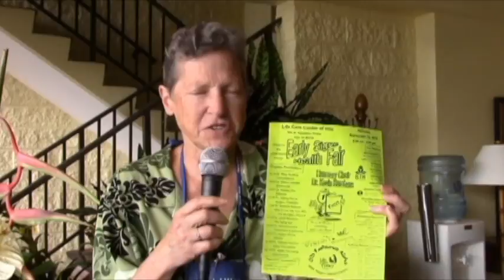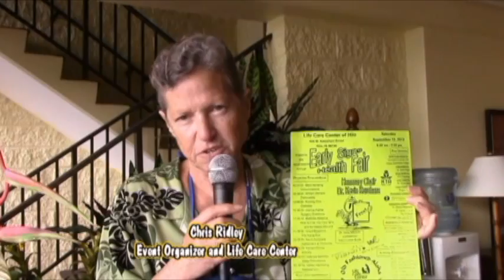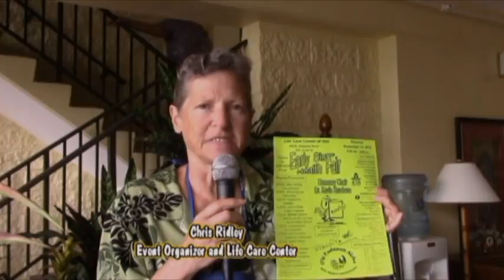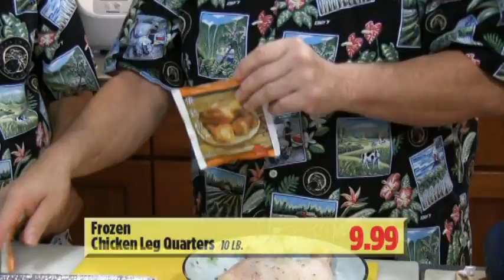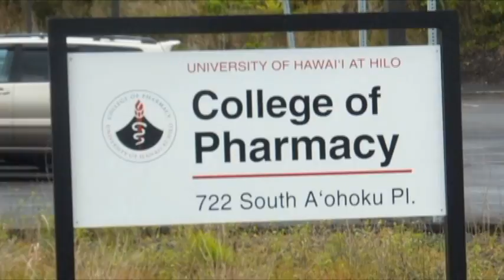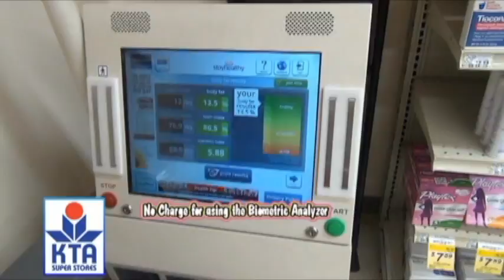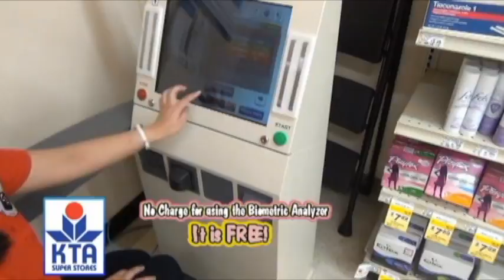KTA Seniors Living In Paradise October 2015 - 1 of 4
Contents:

• Hilo Life Care Center: Early Signs Health Fair
• George Yoshida's Kitchen: Togan
• 42nd Annual Hilo Open Badminton Tournament
• George Yoshida's Kitchen: Pork Loin Roast & Roast Chicken
• KTA Super Stores Pharmacy: My Clinical Labs Biometric Analyzer
  continued

(Advertised prices expire October 31, 2015)